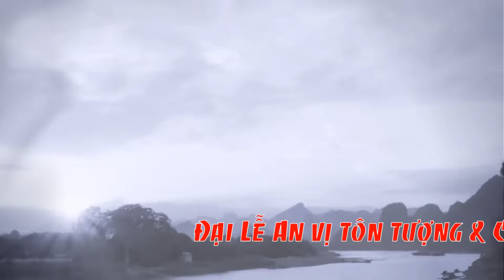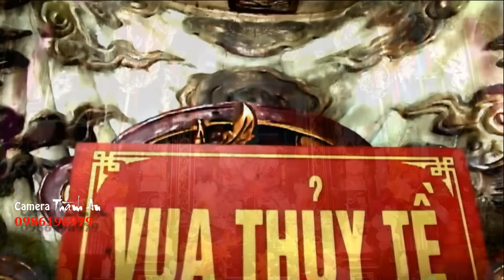Hầu Bóng, Hát Văn : Đồng Đền Hoàng Lương Hầu Khai Đền Giá Quan Tam - Đại Lễ An Vị Thánh Tượng